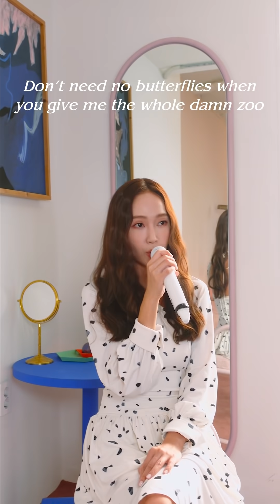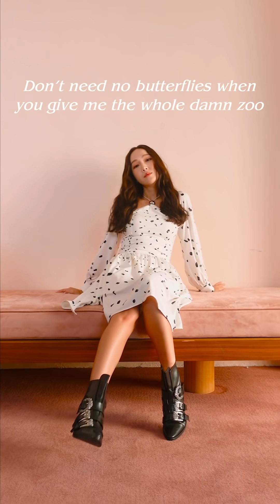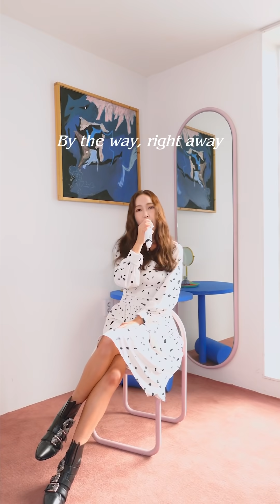Jessica - STARVING✨ (Cover)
Hi Sparkles✨
As many of you requested, here’s a cover of the song, “Starving”.